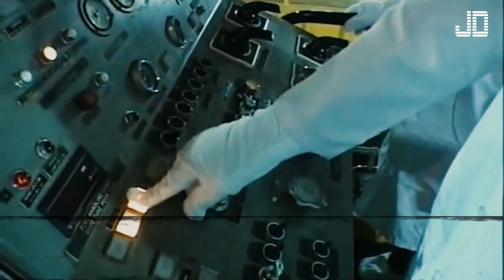India's brilliant minds - JD Official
Music credits -
[Future Bass] Pokki DJ - Restart via Heroboard
Pokki DJ

India has given the world so many famous engineers and scientists . Let us look at few of them.